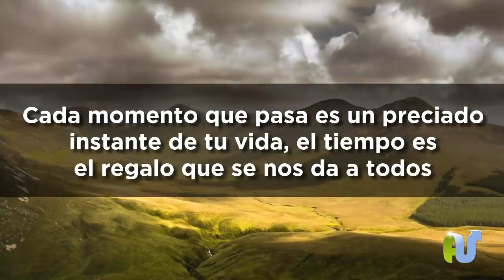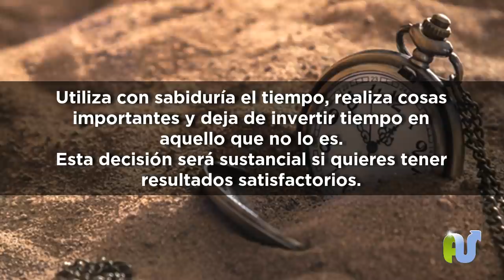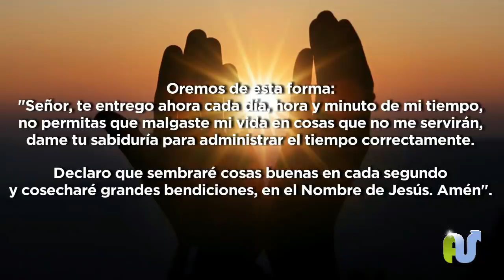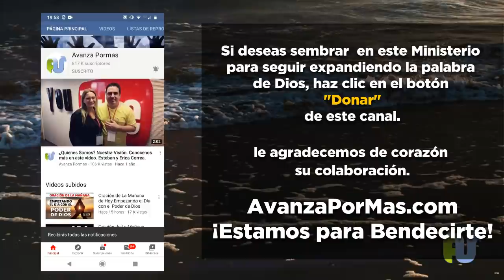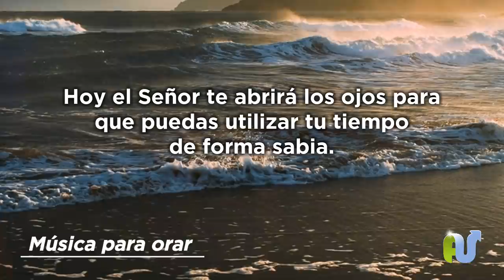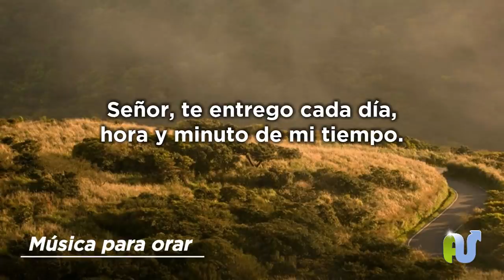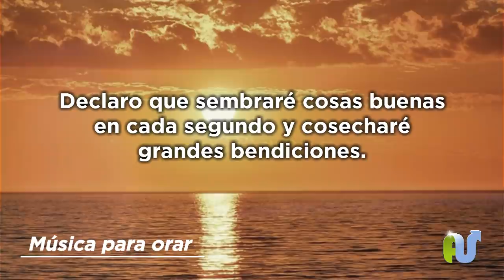LA ORACIÓN DE LA MAÑANA La INVERSIÓN de Tu TIEMPO es La Más Valiosa de Tu VIda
Oración de la Mañana. La inversión de tu tiempo es la inversión más valiosa de tu vida. Cada momento que pasa es un precioso instante de tu vida, el tiempo es el regalo que se nos da a todos por igual.